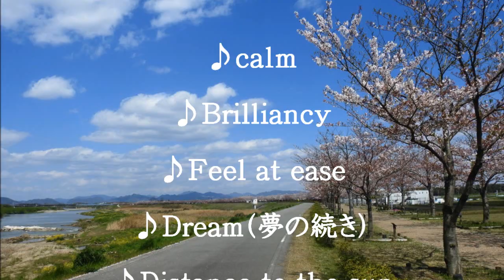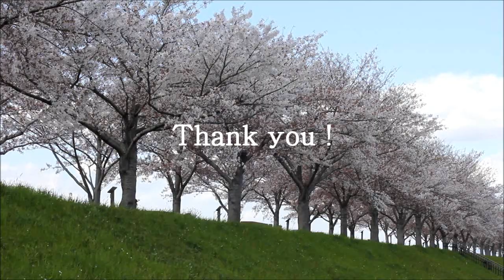おの桜づつみ回廊2019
おの桜づつみ回廊/小野市・加古川堤防の桜並木
2019年4月15日